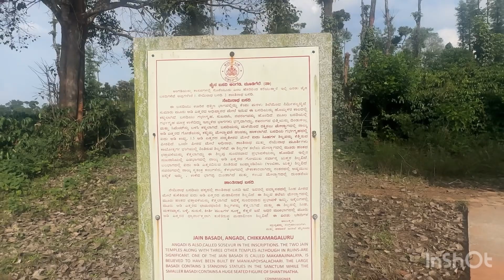Birth place of Hoysala (ಸಳನ ಹುಟ್ಟಿದ ಸ್ಥಳ )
Hoysla dynasty part-1
Location-Chikkamagaluru district mudigere taluk
Place      -Angadi (Birth place of sala)